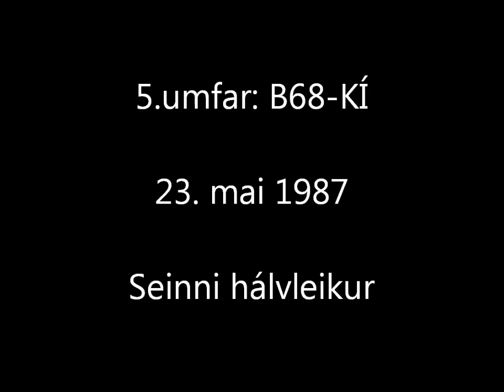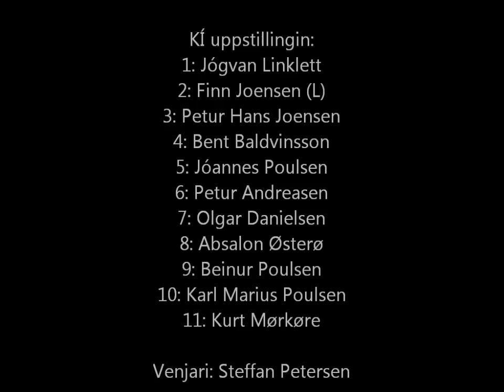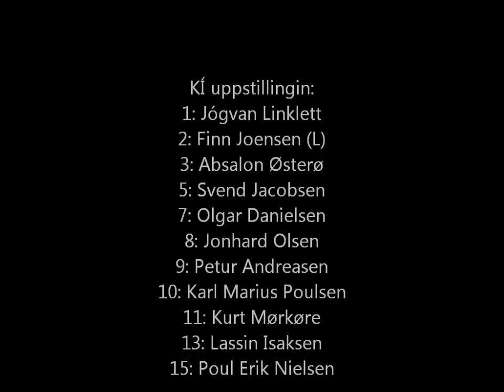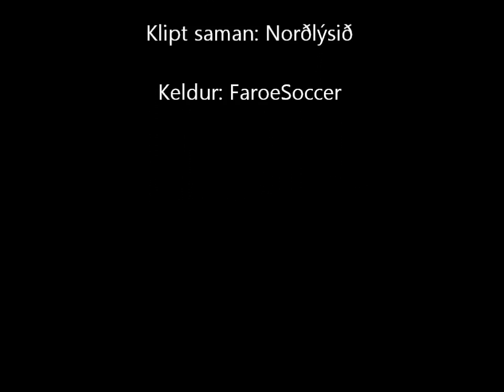KÍ brot frá 1987